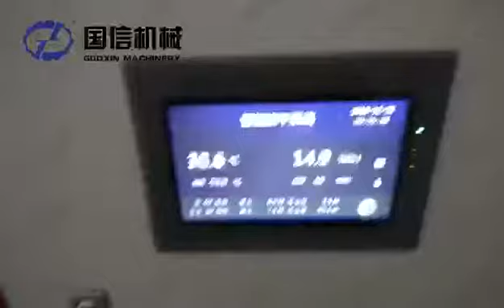Oyster ,fungus ,Mushroom Dryer Machine -energy saving 75%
Dry vegetables like Radish, lettuce, pumpkin, carrots, spinach, cassava etc
Dry fruits like Apple, lemon, mango slices, dried longan, dried longan etc
Dry meat: Sausage, beef, duck, ham etc
Dry herbs:Yam,hemp leaves and flowers etc.
Others it can dry noodle/ wooden /stick incense/herbs /flowers etc.